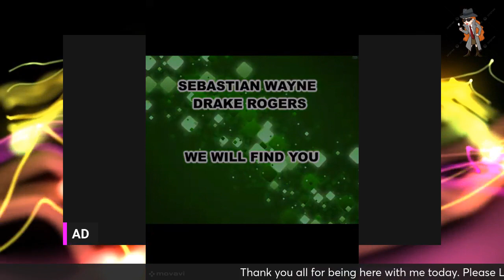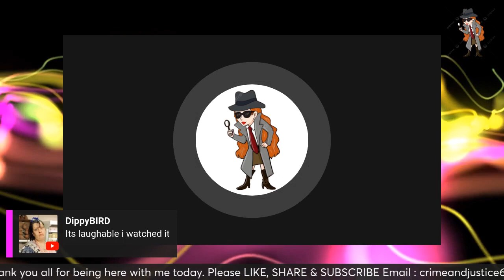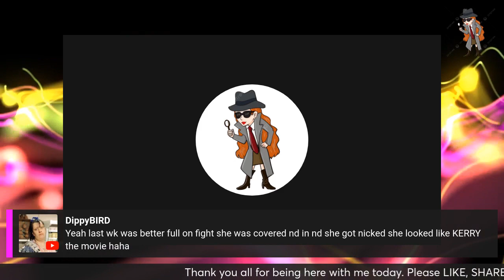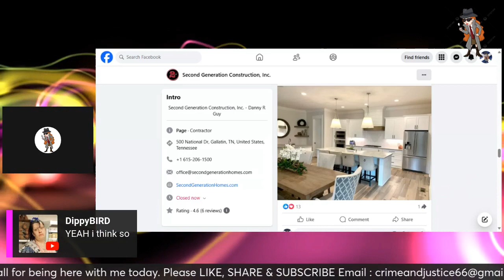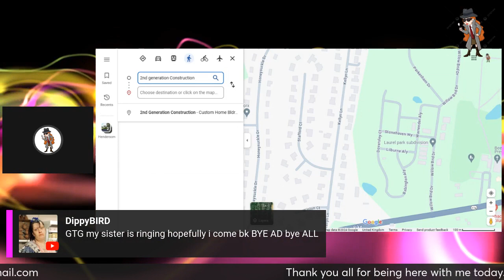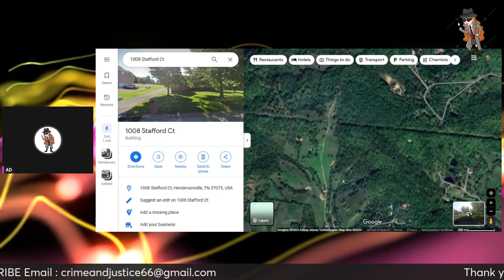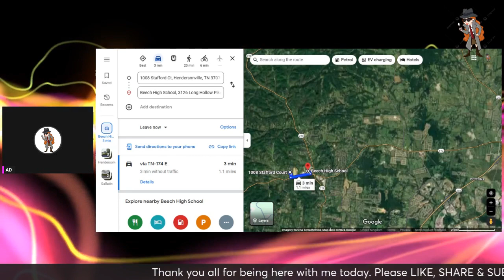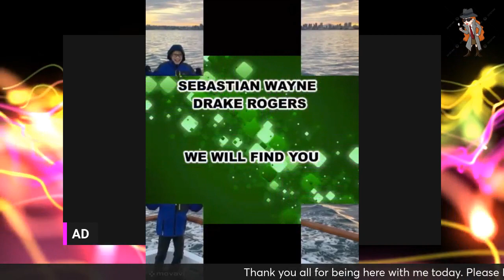SEBASTIAN WAYNE DRAKE ROGERS Why don't they search the other landfills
Thank you for being here with me today where we discuss why LE checked Kentucky landfill and not searched any other more local landfills.

I now have a 2nd channel where i highlight other missing children cases whose voices are not being heard. I will go live twice a week.